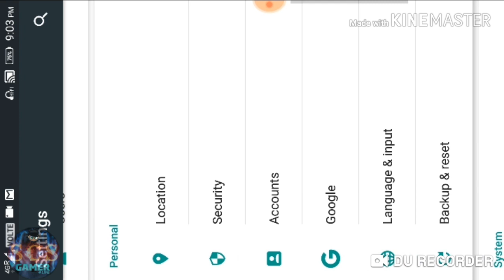How To Fix [ Ads ] Problem In [ FREE FIRE BATTLEGROUND] Full Information In [ HINDI ] 2019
OIN OUR GUILD IN FREEFIRE- REDCLIFF

PAYTM US TO SPONSOR THE NEXT VIDEO OF SCS GAMER :- 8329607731

THANX